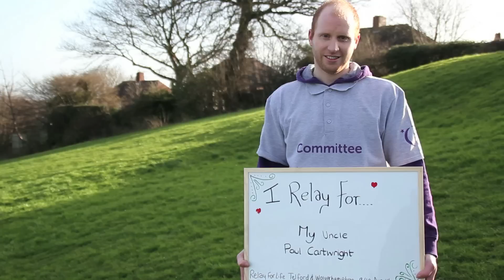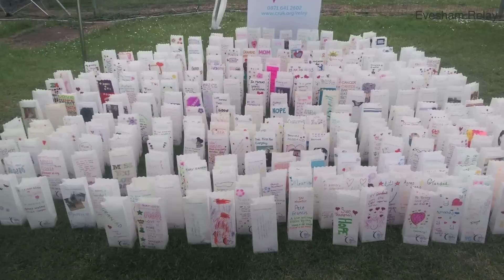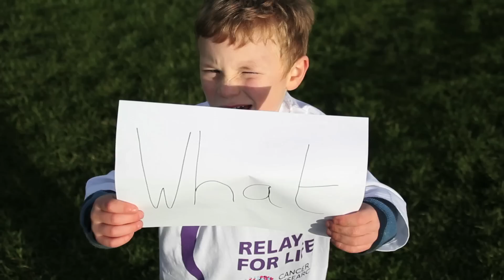Cancer Research Relay For Life - Telford & Wolverhampton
Promotional video for the Telford & Wolverhampton Cancer Research Relay For Life taking place in August at RAF Cosford.